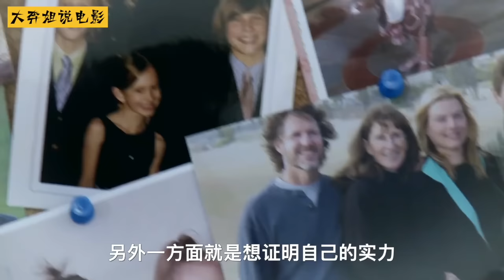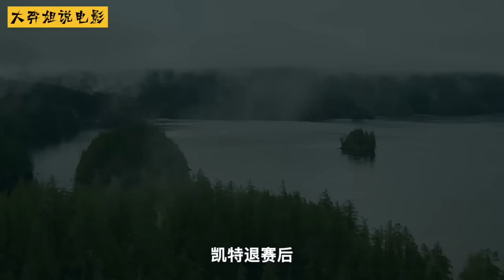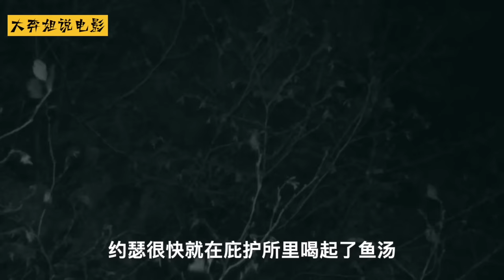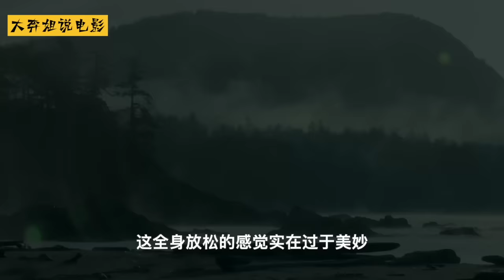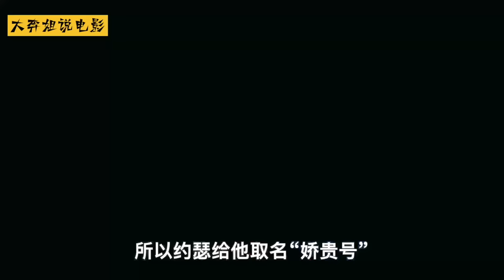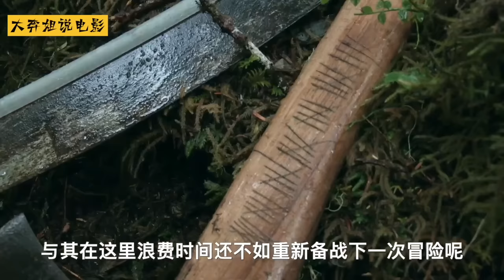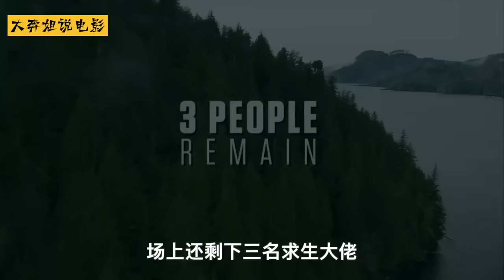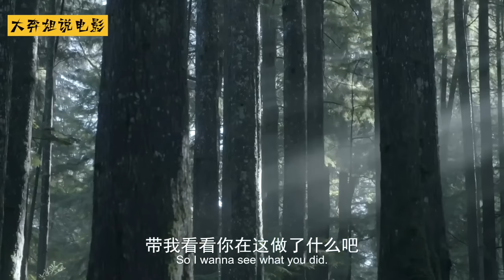一口氣看完荒野獨居全集，極限挨餓66天，三文魚大餐天天吃！紀錄片 Survive in the wild for 100 days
荒野独居第二季
一口氣看完荒野獨居第三季全集，搭建大樹豪華庇護所，制造壁爐取暖，每天吃烤魚！紀錄片 | Build a shelter to survive in the wild